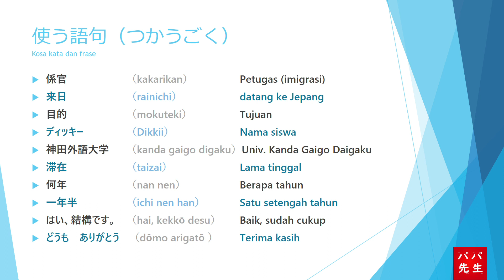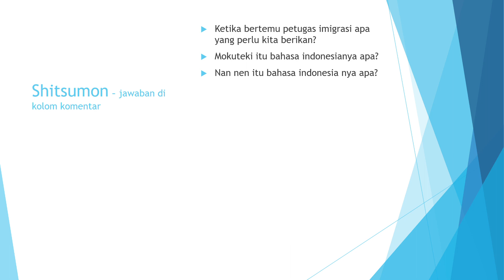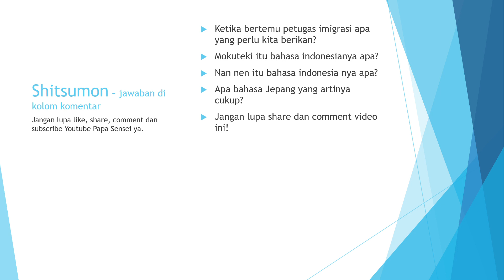Percakapan bahasa Jepang sehari hari dan artinya episode 01 - imigrasi bandara Jepang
Percakapan bahasa Jepang sehari hari dan artinya episode 01 -  imigrasi bandara Jepang. Ketika memasuki Jepang, kita diharuskan melewati imigrasi. Di imigrasi kita akan ditanya beberap pertanyaan, sambil mengecek paspport dan kartu kedatangan. Berikut adalah percakapan bahasa Jepang sehari hari dan artinya di imigrasi Jepang

0:00 Start
0:15 kosa kata dan frase
1:13 kaiwa / percakapan
1:40 shitsumon / test